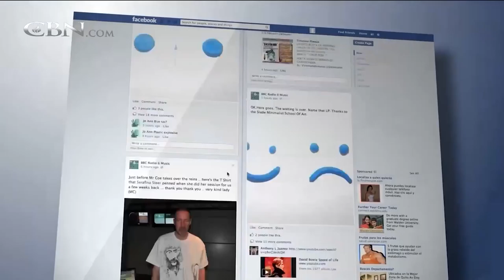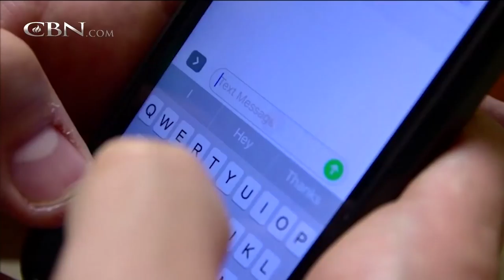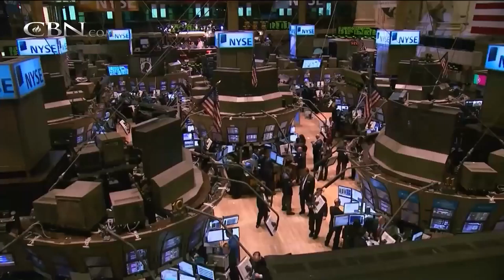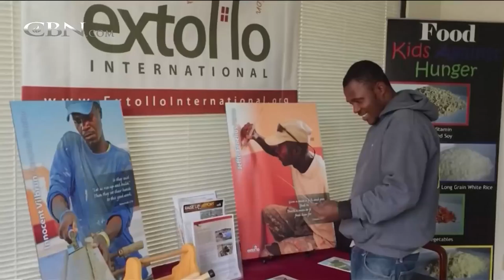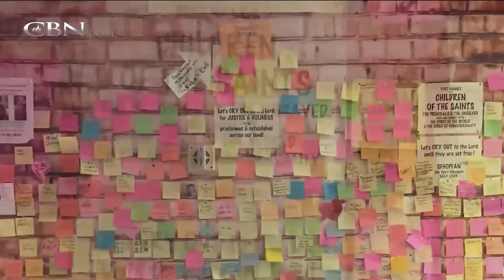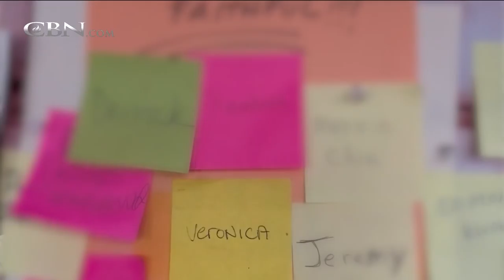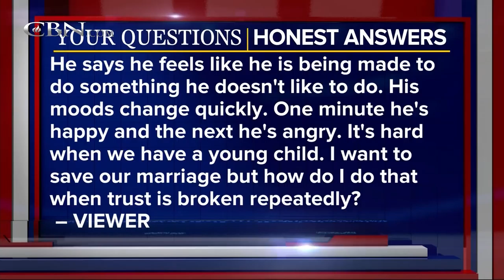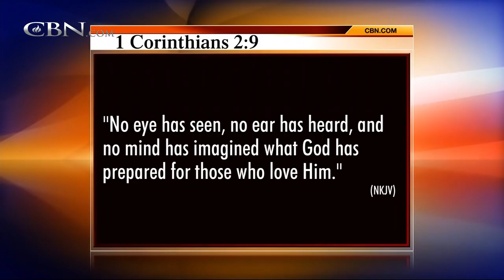The 700 Club - March 27, 2018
The investigative journalist who wrote, “The Case for Christ,” is on a new assignment. Hear Lee Strobel make, “The Case for Miracles.” Plus, a dedicated atheist starts to examine her own beliefs and comes face-to-face with a truth she ...